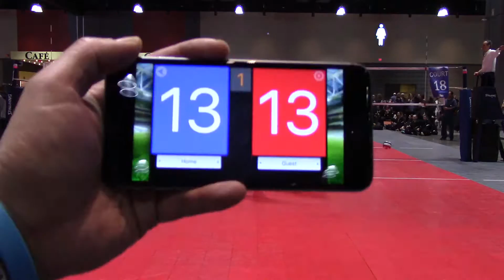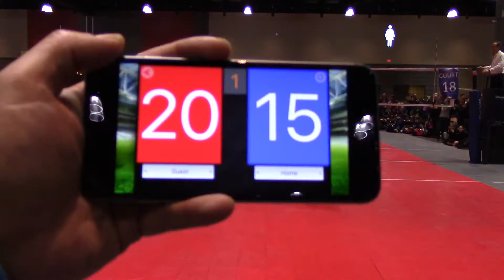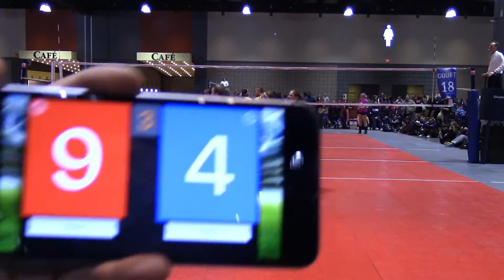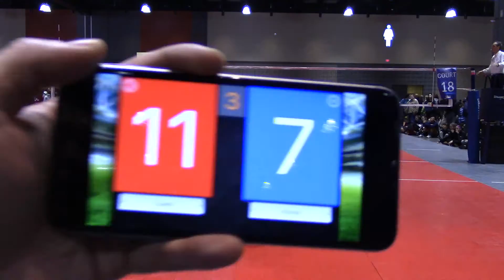NYC Juniors 14N vs Smash 15-1 at 2016 New England Winterfest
15 Open Round 2 Division 1 Pool 4
19-25, 25-17, 15-12